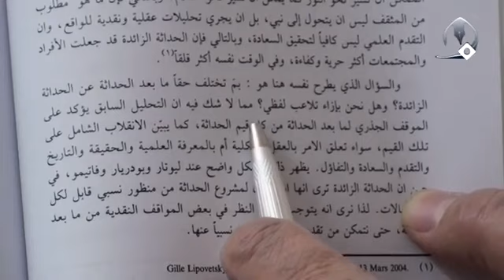ما بعد الحداثة ليست انقلابا على الحداثة | السيد كمال الحيدري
عنوان الدرس| تأملات في الحداثة وما بعد الحداثة (4)
في صفحة 36 ما بعد الحداثة والتنوير الدكتور زووي بغورة يقول والسؤال الذي يوجد هنا يطرحه هو بما تختلف حقاً ما بعد الحداثة عن الحداثة الزائدة التي هي ما بعد بعد الحداثة وهل نحن بإزاء تلاعب لفظي مثلاً مما لا شك فيه أن التحليل السابق يؤكد على الموقف الجذري بما بعد الحداثة لقيم الحداثة كما يبين الانقلاب الشامل على تلك القيم ما بعد الحداثة كاملاً انقلاب شامل على قيم الحداثة بعد ذلك سيتضح أن شاء الله توقفنا يوم يومين سنبين انه أساساً ما بعد الحداثة تريد أن تحذف الحداثة أم تريد أن تقدم قراءة جديدة للحداثة أي منهما؟ سيتضح انه لا، صحيح يعبر انقلاب ولكن هو بصدد ماذا؟ هؤلاء معتقدون بالحداثة ويقولون ولكنه هذه الحداثة هذا البعد التاريخي وهو أن الحداثة أخذت مداها ووصلت إلى نهاياتها ليس الحداثة انتهت لا، هذه القراءة أأعني الحداثة انتهى دورها التاريخي فنحتاج إلى قراءة أخرى للحداثة ليس اننا نريد أن نرفض الحداثة لا، هذا الذي أنا أؤكد عليه انه أنت إذا قبلت بحسب مبانيك انه هذا الدين ضروري في حياة الإنسان لا تقول لي بأنه هذا الموجود إذن تعال نحذف الدين لا، الدين يبقى حاجة إنسانية تعال قدم قراءة أخرى لمباني الدينية هذه كثير اصعب منه لأنه مسح صورة المسألة أسهل ما يكون أنت عندما يعطوك مسألة رياضية ومعادلة لا تستطيع أن تحلها عندك طريقين ماذا تفعل؟ إما تمسحها وتقول أي شيء لا يوجد سالبة بانتفاء الموضوع كما الآن كثير من مثقفينا ماذا يفعلون؟ يمسح صورة المسألة دع الإسلام على جانب لا عزيزي هذا الإسلام استطاع في مدة لا تتجاوز ربع قرن نصف قرن بل قرن واحد في زمن أمير المؤمنين سلام الله عليه عدد الدول الإسلامية التي كانت تحت امرة الخلافة خمسين دولة بحسب اصطلاح اليوم خمسين دولة ولم يتجاوز عمر الإسلام أربعين خمسين سنة كيف استطاع؟ إذن فيه قدرة أو ليست فيه القدرة؟ فيه نعم الآن انحرفت عن مسيرتها ذاك بحث آخر تعال أنت قدم قراءة أخرى .